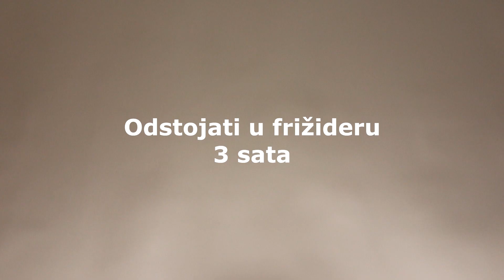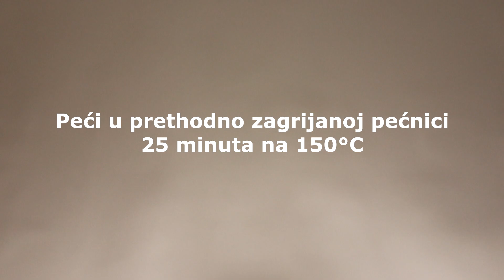RECEPT ZA BRESKVICE - sitni božićni kolači